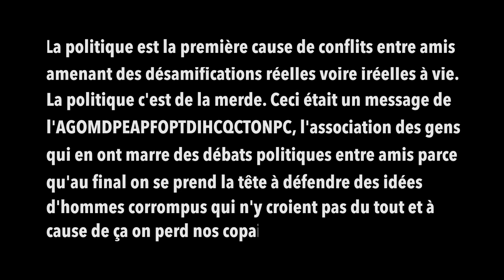La Politique - Bapt&Gael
Vous aimez la politique ? Ça tombe bien, nous aussi !!!

Écrit par Baptiste Lorber et Gaël Mectoob

Réalisé par Louis Farge

Avec :
Baptiste Lorber et Gaël Mectoob

Producteur : Lorenzo Benedetti
Talent Manager : Matthieu Marot
Directrice de Production : Clémence Deverre
Chargée de Production : Clara Lesage
Assistant de Production : Grégoire Castegnaro

Réalisateur : Louis Farge
Assistant Réalisateur : Alexandra Kolasinski
Aide Lumière : Lucas Simon
Ingénieur du son : Antoine Cacaraci
Costume : Stéphane Hardy
Maquilleuse : Dorian Vince
Accessoiriste : Isabelle Lawson et Jérémy Laidi
Régisseur : Edwin Brinon
Montage : Aslak Léman
Mixage : Antoine Caracci
FX : Hugo Guillemard